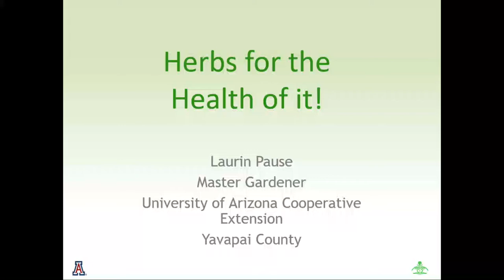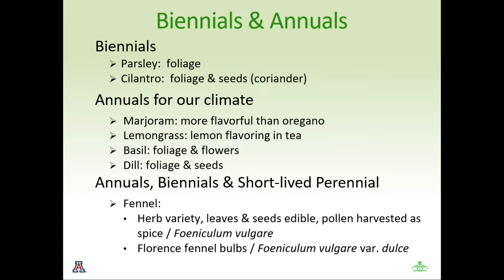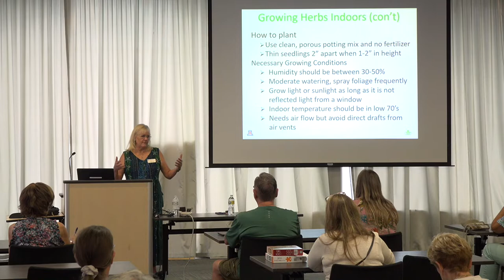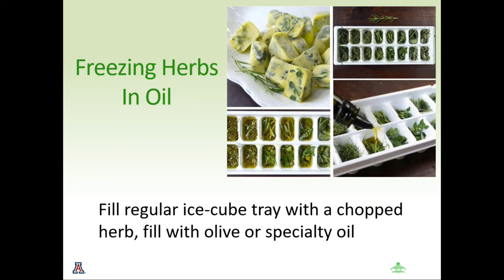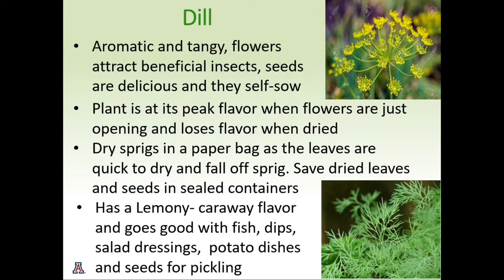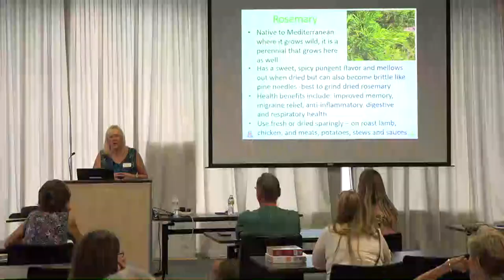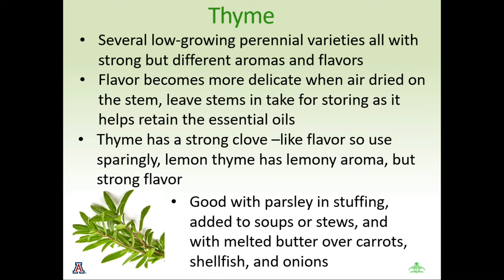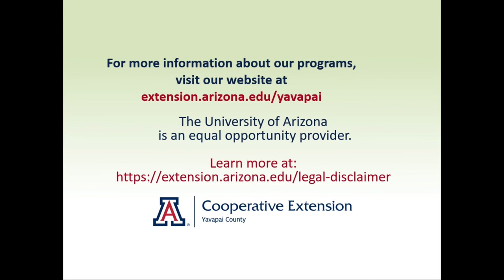Growing Herbs for the Health of It - Master Gardener Presentation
We are excited to welcome you to this class where you will learn:

What is an Herb vs Spice
Deciding What Herb to Plant
Health Benefits
Types of Herbs and Their Uses
Storage and Preservation
Cooking with Herbs
Presenter: Laurin Pause

Laurin became a Master Gardener in 2019 and has served on the Speakers Bureau for over two years. She is an avid backyard gardener, applying what she learns in the course of teaching to all aspects of caring for her yard and that of her community. Her passion is to educate people on a wide variety of gardening topics, including the native wildlife that frequents our gardens.